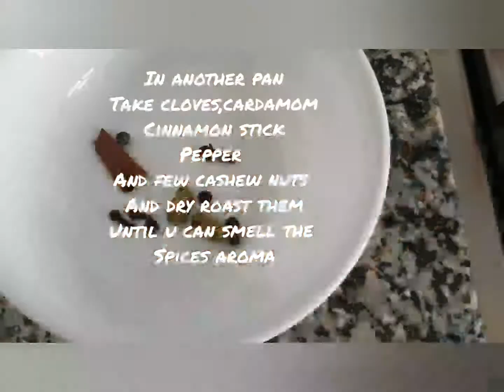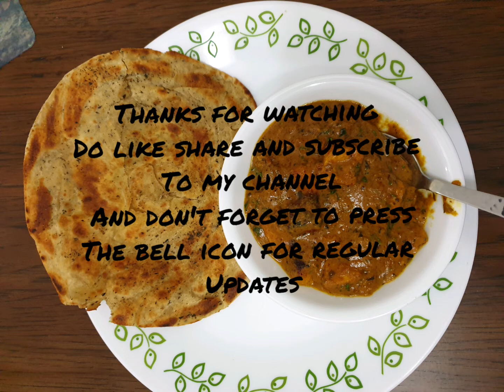Paneer Lababdar !!/yummy paneer recipe/restaurant style flavour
Paneer is 1 thing which made in any form or recipe is always flavourful.
Have always ordered this from restraunts but then thought how difficult it would be to make at home, so tried and got a great result.
P.S. frying paneer is optional
also you can cut any shape of your choice.